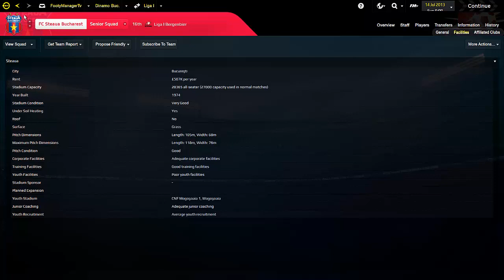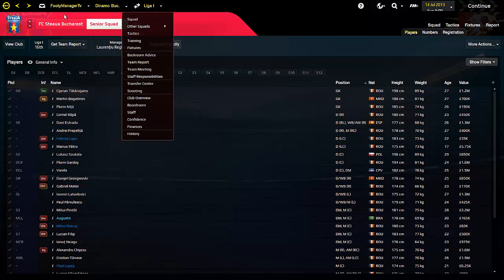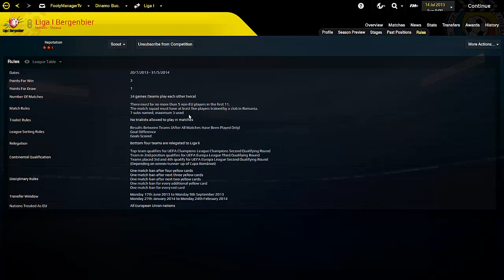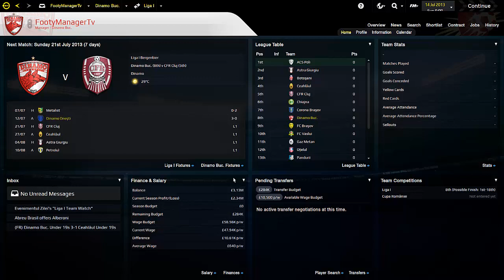Football Manager 2014 Let's Play | Dinamo Bucharest #1 | European Challenge! | Gameplay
new football manager 2014 save I have started! SMASH 100 likes for another video later ?

Welcome to my Dinamo Bucharest save in Football Manager 2014!

✪ LINKS ✪